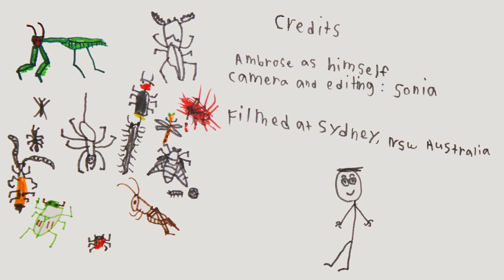AwA Blue Garden Flatworm (Caenoplana coerulea)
Take an Adventure with Ambrose in the rain to watch an Australian native Blue Garden Flatworm snake along on its slime!